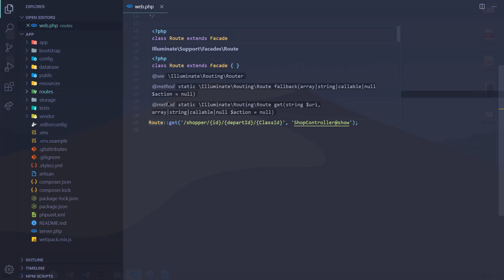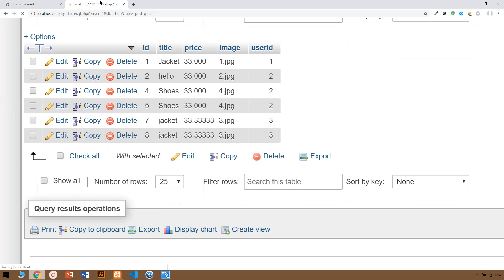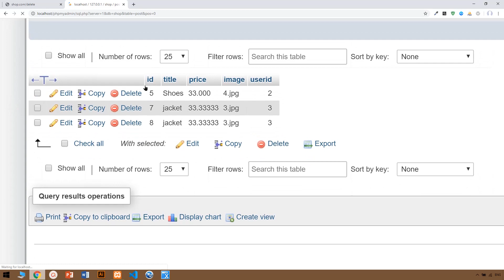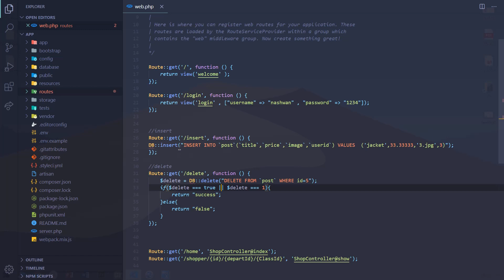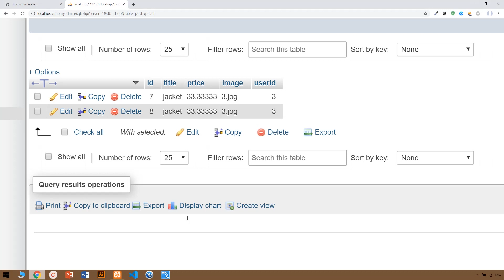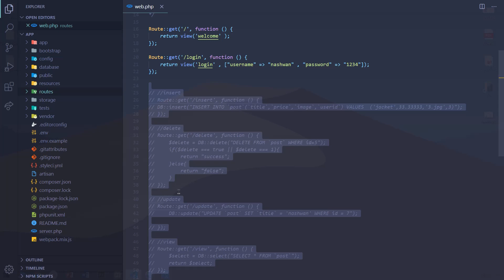Laravel 7 Tutorial for Beginners 16 Database Class |Kurdish